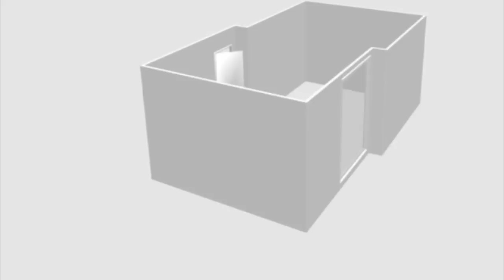Ludovica Cupi | microSpaceCompetition 1.07-1.08.2010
Ludovica Cupi è un'illustratrice che ci conduce, attraverso le sue opere, all'interno di un mondo fantastico, popolato di personaggi favolosi che narrano racconti intimi, personali. Questi racconti per immagini richiamano alla mente la creatività di Joan Mirò, la sua capacità di partecipare delle emozioni poetiche, reinterpretandole attraverso l'arte.
Così un semplice tratto di mouse, un segno grafico preciso, netto e senza incertezze, assieme ad un oggetto umile, quotidiano, diventano un personaggio della storia, fondendo il piano del reale e quello del virtuale, compenetrandoli con grande efficacia comunicativa. Non si riesce (e tutto sommato non vogliamo riuscirci!) a distinguere dove l'oggetto di giustapponga alla grafica computerizzata, perché oggetto fisico e segno virtuale divengono nell'opera dell'artista disegno, e si animano, diventano personaggi della favola che Ludovica Cupi ci racconta.
Curatela | Anna Epis, Aldo Torrebruno